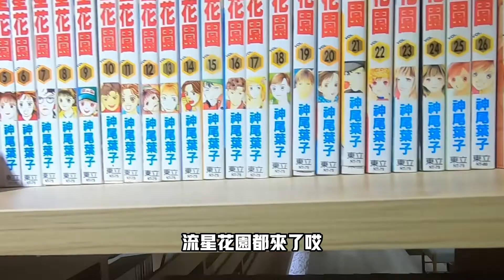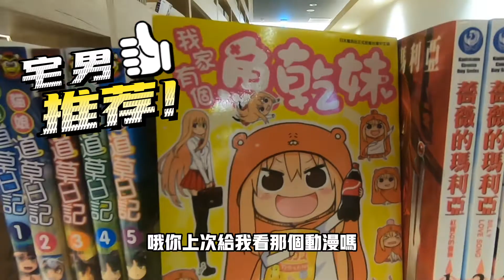福湯岩盤浴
新竹大魯閣剛開幕時拍的
影片介紹價格以官網為主喔